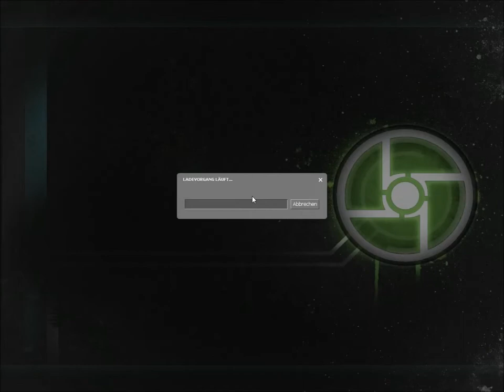Let´s Play Half Life 2 Co-Op [Deutsch/HD] #008